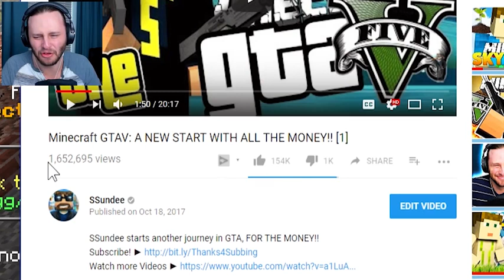SSundee Minecraft GTA 5 THE CHAINSAW IS BROKEN!! 2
SSundee Minecraft
ssundee try not to laugh
ssundee fortnite
ssundee jailbreak
ssundee lucky block challenge